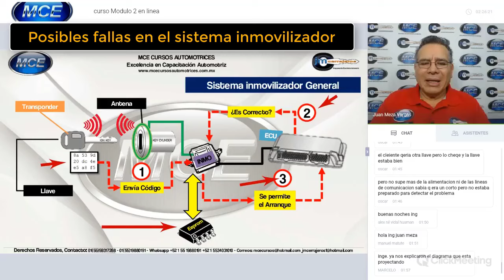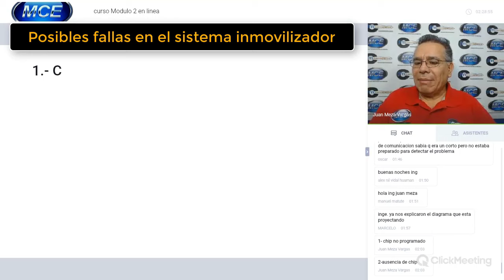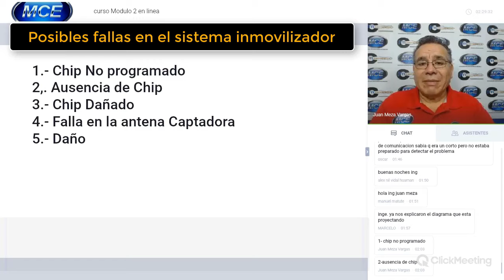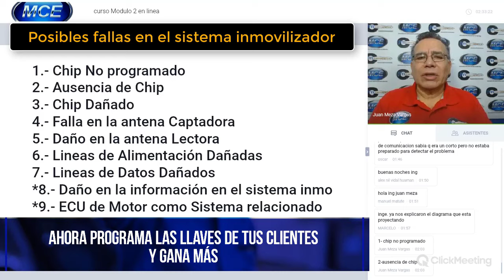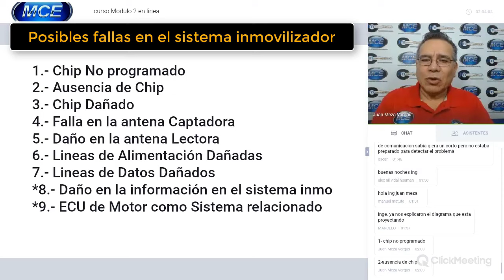►9 Fallas Comunes en Autos con Sistema de Llaves con Chip o Inmovilizador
🚘🔑*CURSO DE PROGRAMACION DE LLAVES CON CHIP*🔑🚘
"APRENDE DESDE CERO" En Línea por Internet. Whatsapp
🔥*Descubre Cómo Programar Llaves Con Chip PASO a PASO y desde CERO*, sistemas inmovilizadores de varias Marcas
🔧⚡🔑*Curso Ideal para Mecanicos, Electricos y Cerrajeros*,
►No se Requiere Experiencia Previa.
👨‍💻 *Tómalo en Vivo a Distancia por Internet sin dejar TU Taller o Negocio.*

*CURSO En Línea, Te invitamos INSCRIPCIONES ABIERTAS*
👉 *DURACIÓN:* 15 Horas, Divididas en 5 Dias, 3 Horas por día.
👉 *FECHA DEL CURSO:* Consultar fecha

*Con Este Curso Conseguirás:*
🔑 Aprender desde cero la Programación de Llaves con Chip y controles fácil y Rápido
🔑 Saber que Equipos de Programación son Ideales para Iniciar con la programación
🔑 Diagnosticar fallas en los sistemas de Llaves con chip en Autos
🔑 Descubrir que tipo de transponders usar en cada marca para programar.
🔑 Aprender Detalles de como funciona los sistemas de Llave con chip en distintas Marcas

*No Dejes PERDER Esta PROMOCIÓN Limitada*
👉 *Si te Inscribes, Recibirás con tu Curso: 5 BONOS*
🎁 *BONO#1* Paquete de Videos Exclusivos de Clonación de Llaves con Equipos VVDIKeyTool y HandyBaby.
🎁 *BONO#2* PDF GUÍA Rápida de Transponders o Chips Multimarca.
🎁 *BONO#3* PDF GÚÍAS Prácticas por Marca, por Tipo de Sistema y transponders
🎁 *BONO#4* Paquete de Calculadoras para Obtener PinCode para Programar Llaves (Para la Marcas Nissan, Hyundai, Ford, Opel, Chevrolet)
🎁 *BONO#5* Recibe Actualizaciones del Curso durante 6 Meses GRATIS.

El Curso Incluye:
✅ Diploma de Participación.
✅ 4 Master Class en Línea con Instructores en Vivo, 15 horas de Entrenamiento con instrucciones paso a paso.
✅ Pack de Videos y Pdf Descargables con información y casos prácticos que puedes ver a tu propio ritmo, en la comodidad de tu casa y las 24 horas del día.
✅ BONOS, Tip y Técnicas Probadas para dar Soluciones de Programación en autos Multimarca Exitosamente.
✅ Acceso a nuestro GRUPO PRIVADO de Alumnos y Expertos.
✅ Mentorías Grupales Gratis
🔰🔒 Nuestra GARANTÍA de Satisfacción Total

🔥*Inscripciones Abiertas, Cupo Limitado*,
►te invitamos a que te unas a nuestra comunicad de alumnos MCE Cursos y JM Cerrajeros donde estaremos publicando nuestras próximas fechas de cursos, nuevos cursos, nuevos temas, y materias, promociones, descuentos, conferencias gratuitas, master class, noticias etc
👉para mayor informacion contacta Directamente con tus Amigos de Mce Cursos.